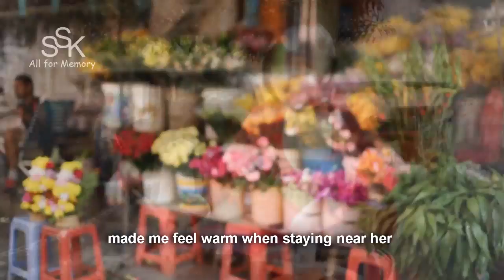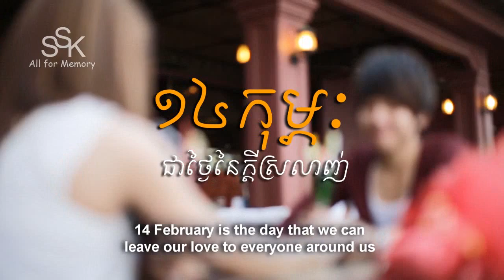The day of Love Short Movie Cambodia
The day of Love Short Movie Cambodia by SSK All For Memory